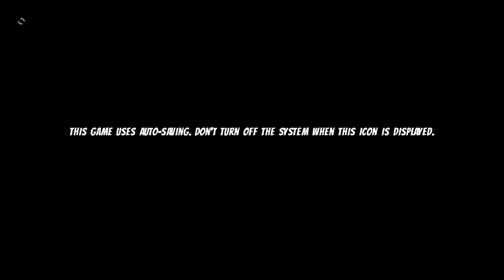Cartoon Network: Battle Crashers Only vid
Cartoon Network: Battle Crashers